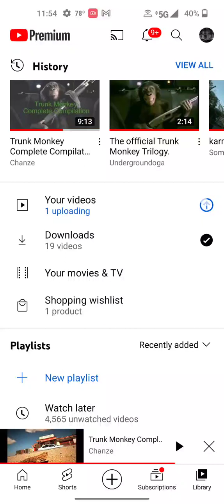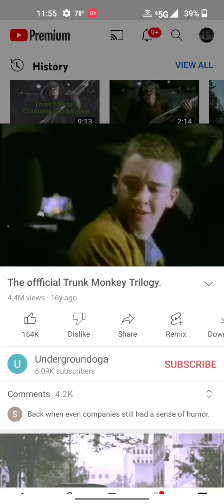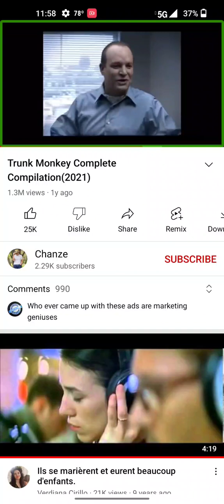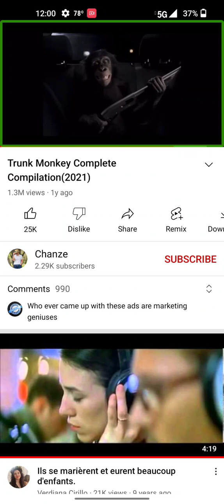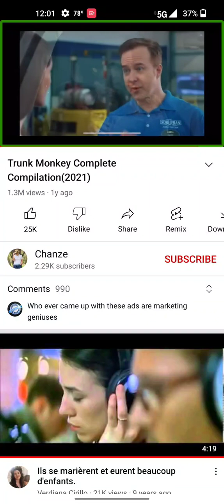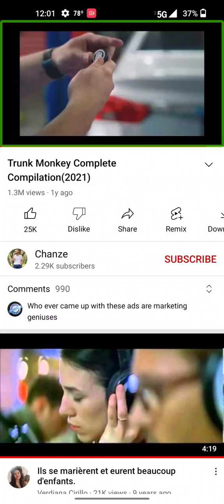June 14, 2023